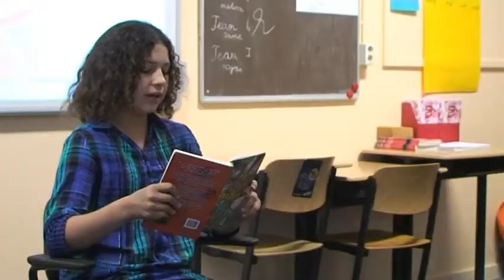VoorleesWEBsrijd - afl. 12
Online voorleeswedstrijd van Hart voor Deventer. Stemmen kan op